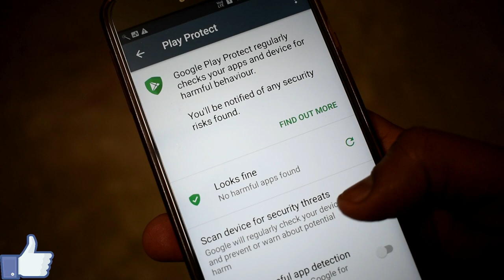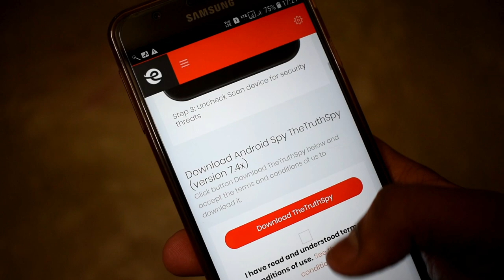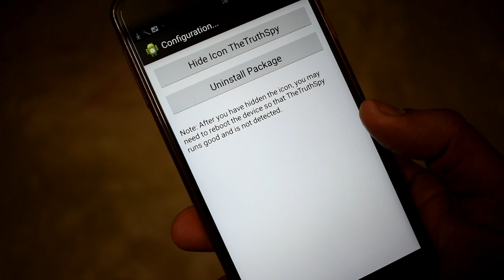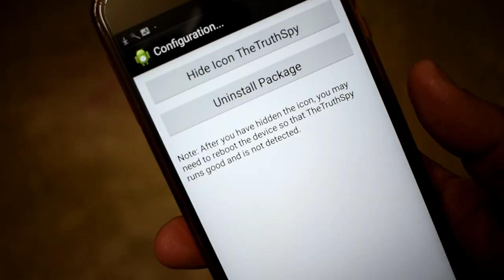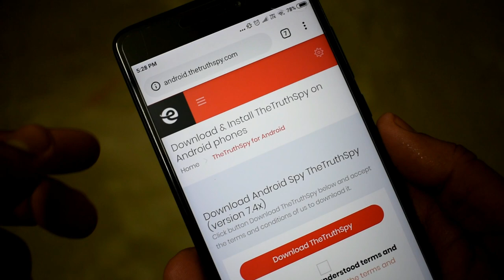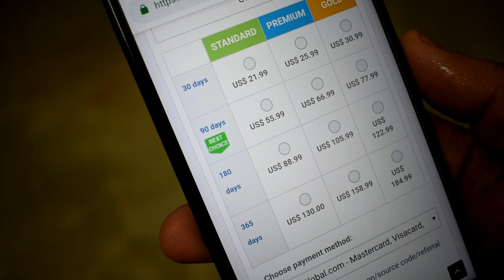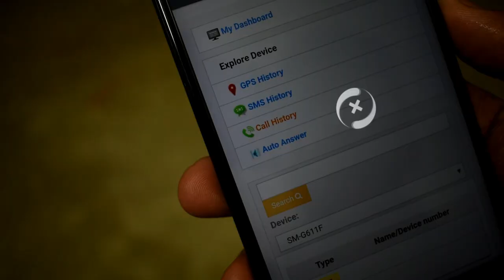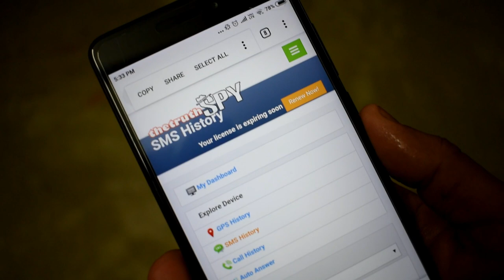🔥How To Know What Is Your GF/BF Doing On Her/His Mobile Phone // Kaise GF/BF Ka phone Check Kare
Dosto ajki video pe ap dakpayenge ki kase Ap Apka khudki mobile or PC se Apki BF Or GF Ki phone kaya chalraha he sab dakpayenge..iske alaba agar apka gharpe koi chota he unke upar najar rakpayenge..

Dosto ap logo mera channel pe suagat he..agar apne avetak is channel ko SUBSCRIBE nahe kiya hey to jarur SUBSCRIBE kegea qki apke leya mey asa..trick,computer,mobile ka video  karte rata hu